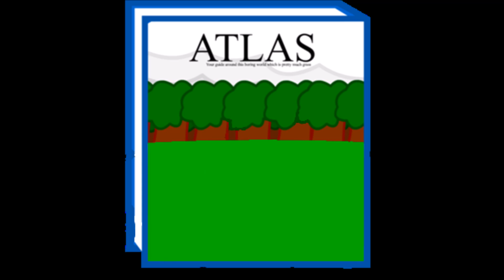Battle For Yoshi's Island Intro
this is the intro for the collab object show i'm doing with Yoshi Cool